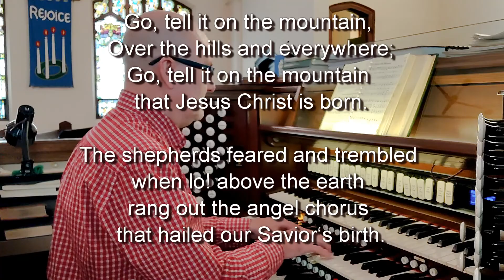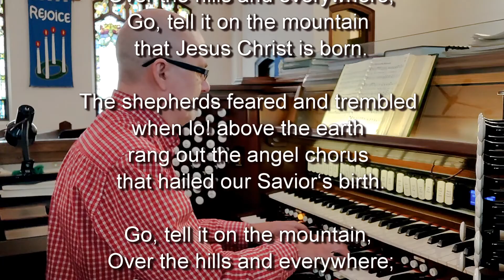"Go Tell It on the Mountain" played by Dana Peters